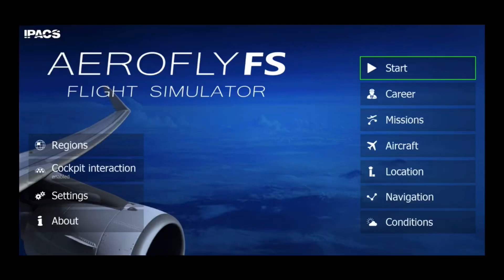AeroflyFS2023 is finally here!!